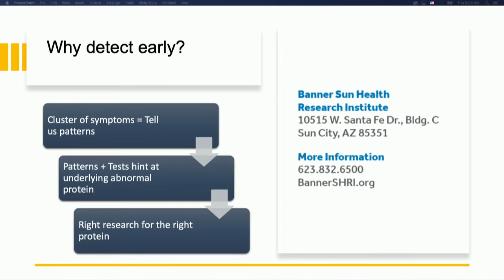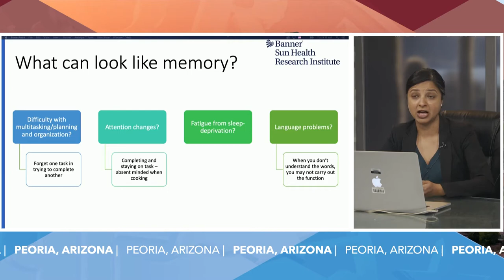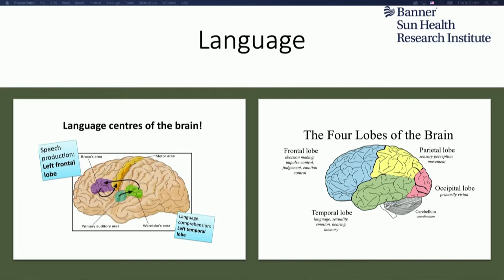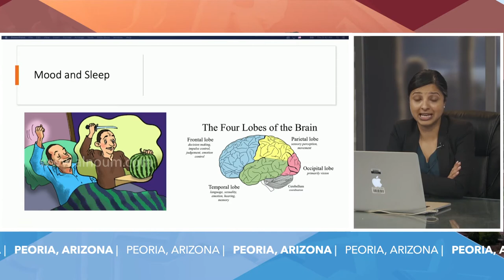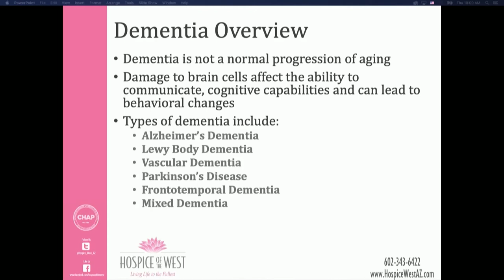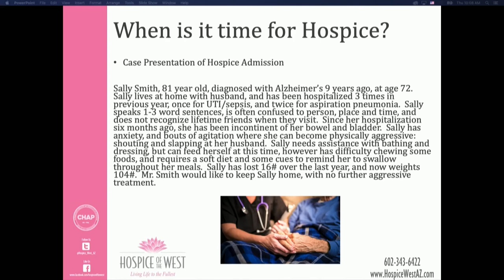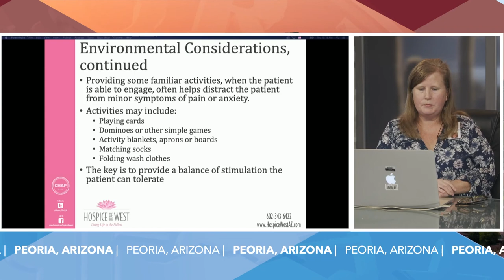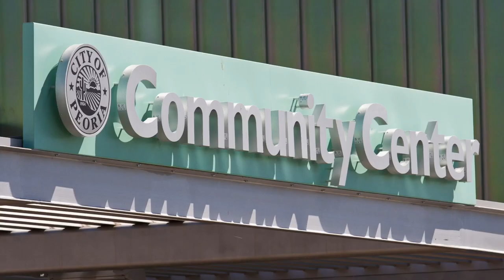Benevilla Virtual Caregiver Connect March 4th, 2021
Benevilla is excited with the support and attendance at their 1st “Caregiver Connect” event of 2021 - a live, virtual experience Thursday, March 4th from 9:00AM until 11:00AM.  This free educational event provided family caregivers with support, expert guidance, and valuable information to assist them on their caregiving journey.  You could join the event on “Facebook Live” and ask questions live The event was also live streamed on the web and you could tune into Cox Channel 11 or Century-Link Channel 8509 to see it as well.

There were two enlightening and informative presentations during this event from local experts on dementia care and caregiving education.

“Benevilla is excited to have two amazing dementia experts presenting at our Virtual Caregiver Connect event” says Benevilla President and CEO, Joanne Thomson. “Today, 30-60% of caregivers pass from illnesses related to caregiver stress before the person they are caring for. That’s why getting family caregivers this type of specialized support and information is crucial for our aging communities and their families.”

Dr. Parichita Choudhury, a Cognitive Neurologist and memory disorders specialist from Banner Sun Health Research Institute presented “Dementia is More Than Memory Loss – How to Manage All of the Symptoms.”   Dr. Choudhury came to Banner Health from Mayo Clinic in Rochester, Minnesota.  She received her medical degree from the University of Alberta in Edmonton, Canada.  Dr. Choudhury is a Fellow of the Royal College of Physicians and Surgeons of Canada and holds various awards and distinctions. She has authored several published articles, including those focusing on dementia and neurology.

Dawn Purdom, RN, BSN, a Patient Care Coordinator from Hospice of the West, presented “The Dementia and Hospice Journey.”   She earned her Bachelor of Science in Nursing at Grand Valley State University in 1996 and has ten years of hospice experience, spanning across admissions, triage, RNCM, Team Leadership, and Director of Clinical Services.  “I value quality end of life care, allowing people to age with dignity, on their own terms” states Dawn.  “I am passionate about educating others, empowering them to make choices for themselves and their loved ones as life draws near the end.”

During the Caregiver Connect event, family caregivers got their pressing questions answered.  Local senior services providers also supplied critical caregiver information to the attendees.  They had videos and links offering expert advice and direction on a myriad of topics including senior living options, home care choices, insurance alternatives, elder law and help with government programs.

Thank You to our Event Series Sponsor, AARP Arizona, and Thank You to the City of Peoria for their partnership and support in this event.